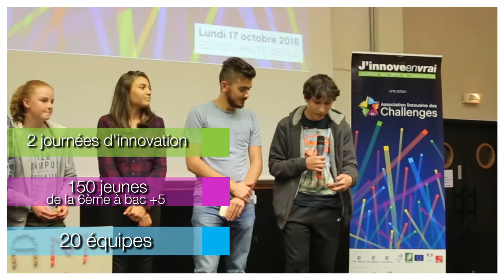[TEASER] - J'innoveenvrai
En 2018, J'innoveenvrai revient avec une nouvelle forme sur deux jours.
Venez encourager les participants lors de la soirée de restitution le 23 janvier à partir de 17h45 à INNOVAL LE GRAND.